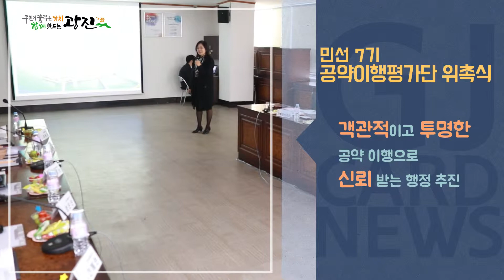[광진카드뉴스 - 3월 셋째 주] 민선7기 공약이행평가단 위촉식